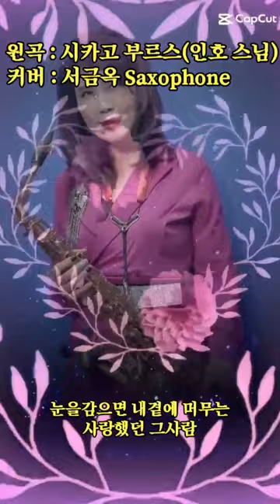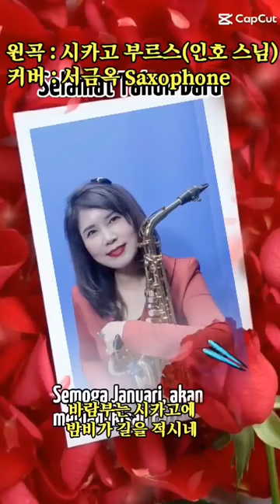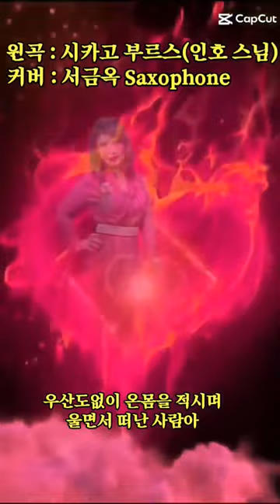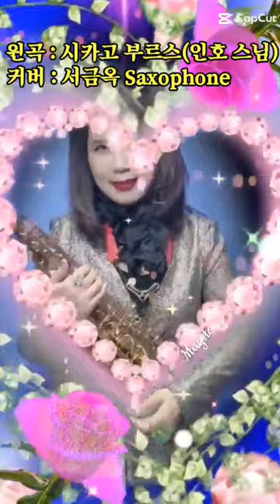시카고부르스 인호스님